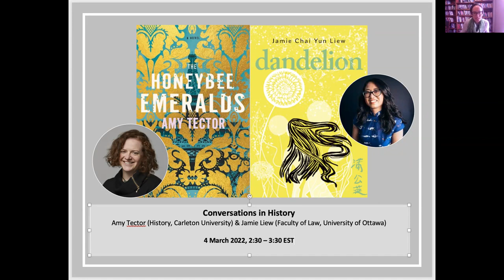Conversations in History with Amy Tector and Jamie Liew (March 2022)